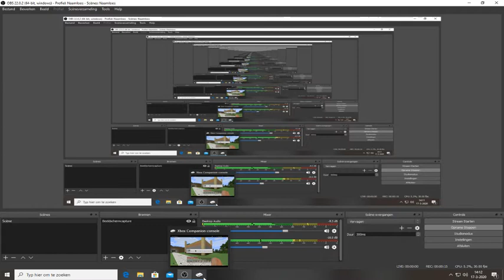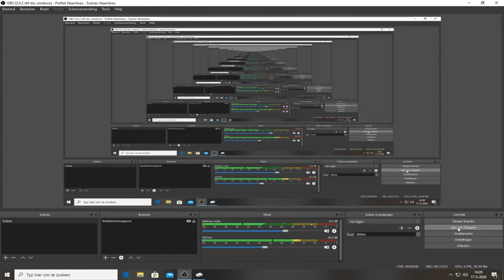minecraftsurvival# 136 de boven verdieping